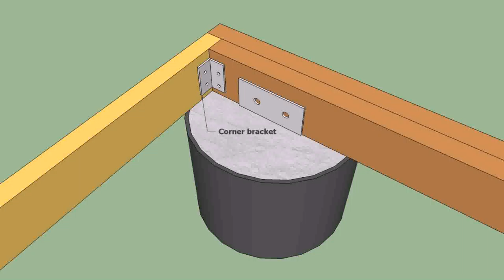How To Build A Low Patio Deck